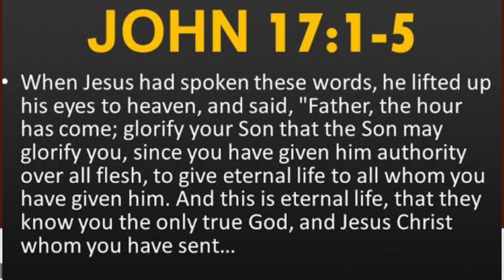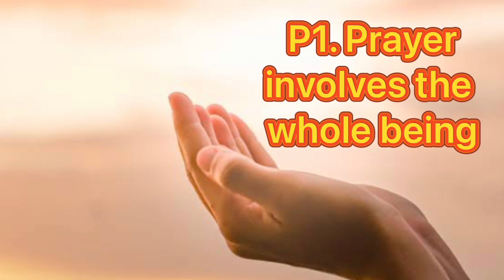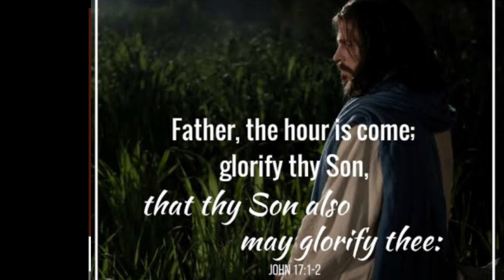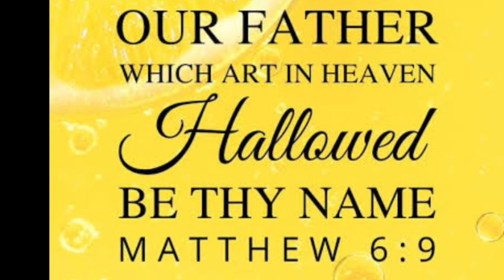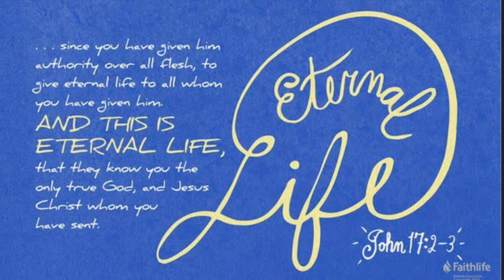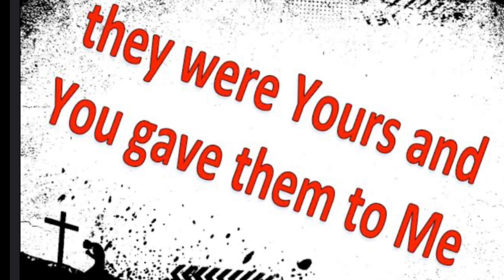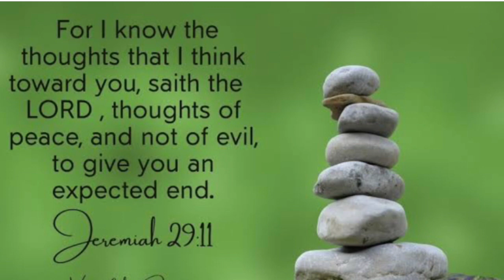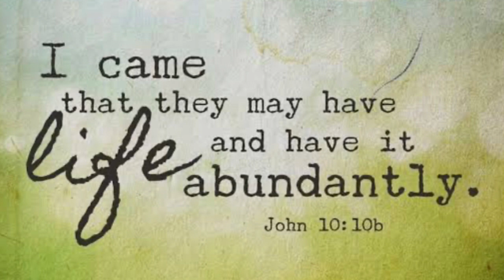4P's of Jesus Prayer - John 17:1-5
Jesus prayed with the 4 important principles, what were these?